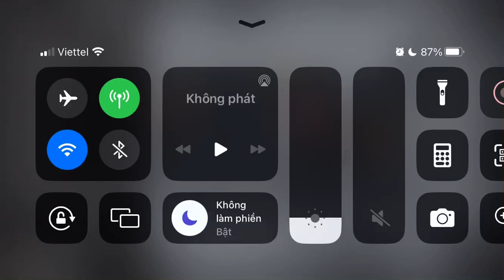[Arknights] IS-EX-5: Precautionary Measures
Somehow I'm use Horn a lot in this event.